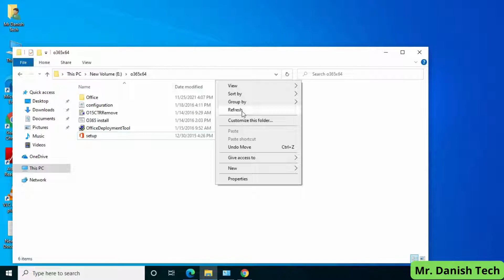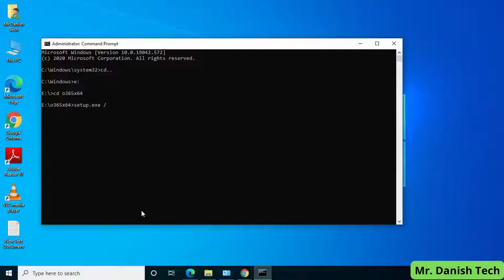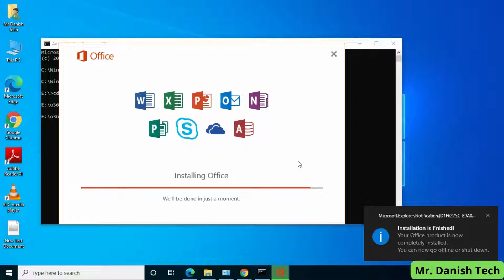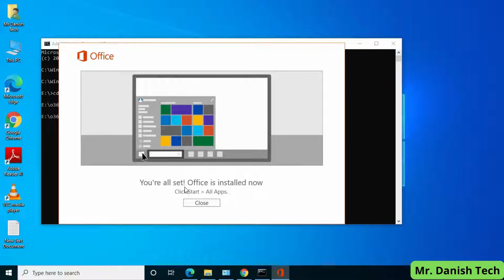How To Install MS Office 365 on Windows 10 | Microsoft 365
Welcome to the world of Mr. Danish Tech. This video will help you How to install Microsoft office 365.
Office 365 Home and Student.
Office 365 Personal.
Office 365 Home and Business.
Office 365 Professional.
Office 365 Professional Plus

|| How To install MS Office 365 ||

1) Run Command Prompt ( Run as Admin ) ←
2) cd..  ←
3) Type drive ( example, c: d: e: )   ←
4) cd o365x64   ←
5) setup.exe /configure   ←

Mr. Danish Tech